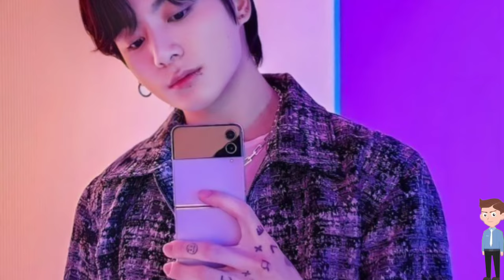Viral News of BTS's Jungkook For Army || Newzilla